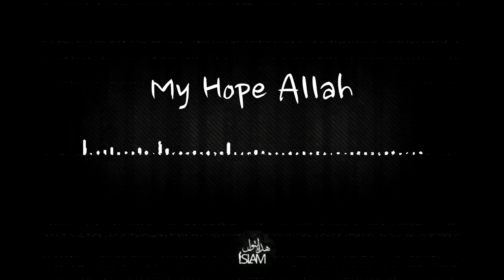My Hope (Allah) Nasheed By Muhammad al Muqit